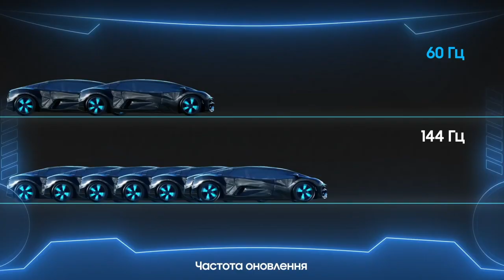Зустрічайте ігрові монітори Odyssey G9, Odyssey G7, Odyssey G5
Зустрічайте лінійку нових ігрових моніторів Odyssey, що задовольнять потреби найвибагливіших гравців. Обирайте моделі з частотою оновлення 144 Гц або 240 Гц, з екраном QLED та радіусом кривизни 1000R для яскравої живої картинки без затримок і лагів. Монітори Odyssey – все, що потрібно для влучних перемог.